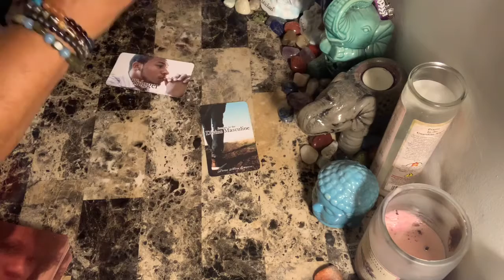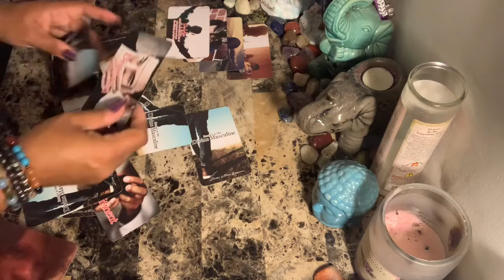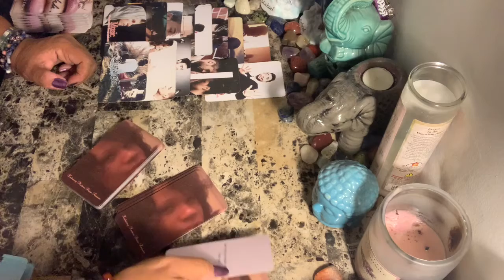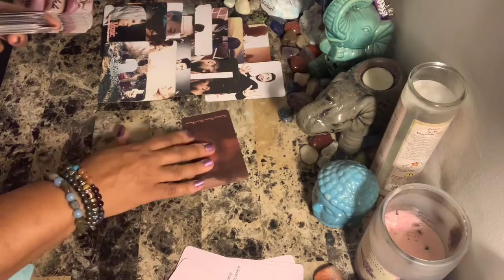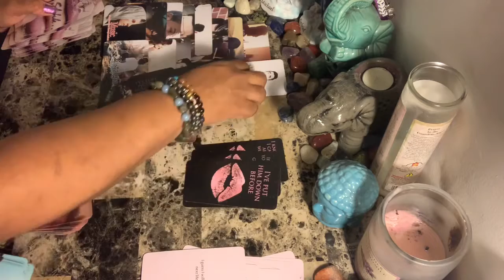Leo WTF Say What????!!! The Karmic, The Masculine, The Feminine - Right Now!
Photo by Bilal O. on Unsplash

Libra rising
Aquarius Venus & Jupiter
Virgo moon